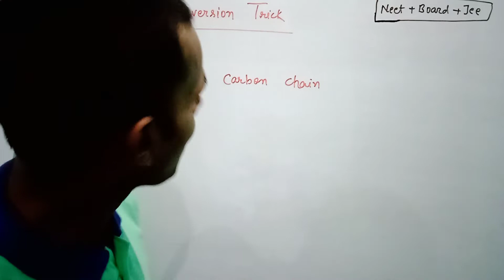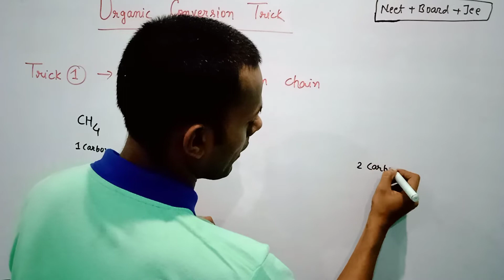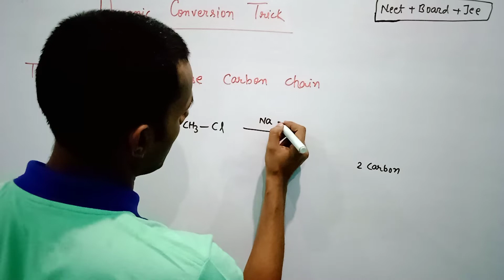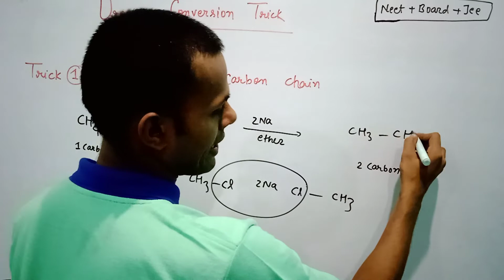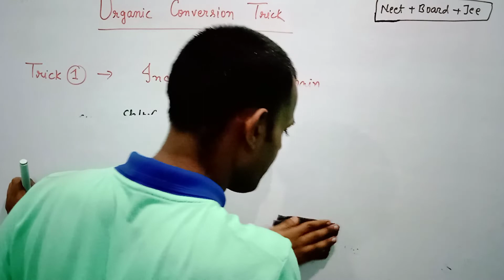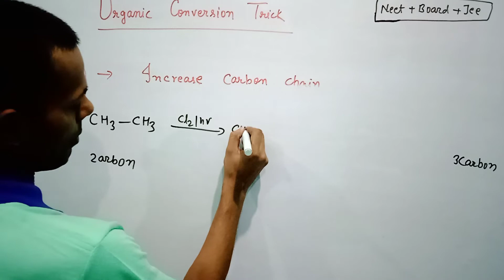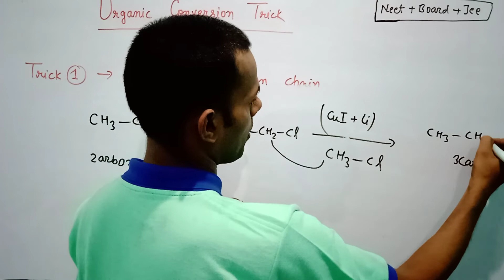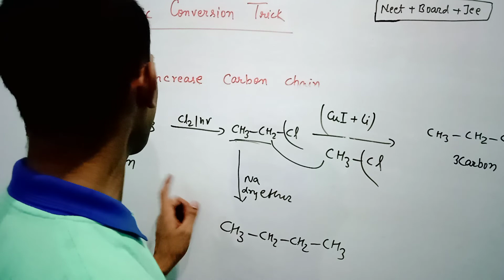Organic Chemistry Trick 2 I Organic Conversion I Short_Trick I JEE & NEET I Ankush Sir